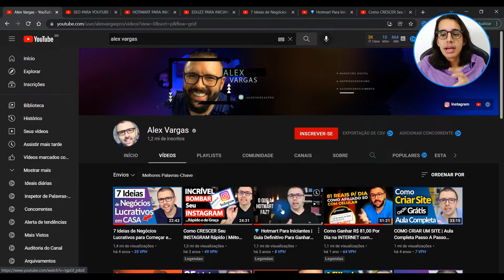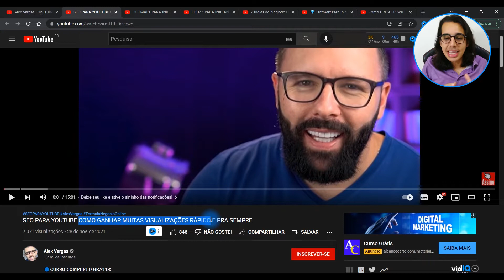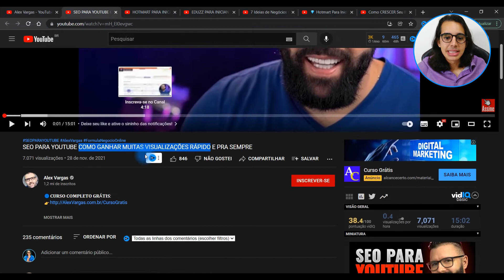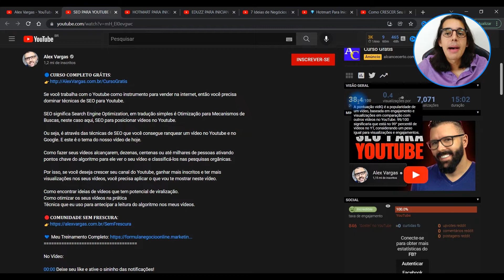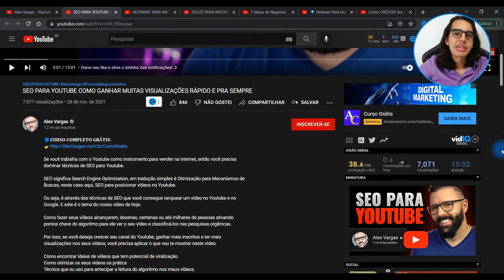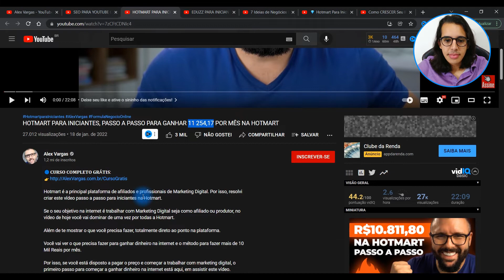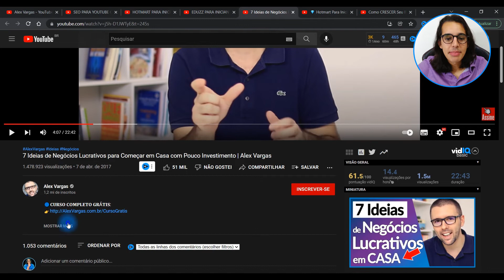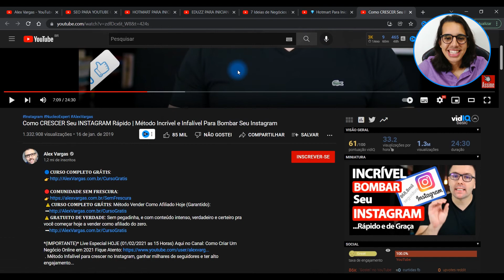Analisei o SEO de Alex Vargas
Nesse vídeo você vai aprender quais os fatores são cruciais na hora de montar um bom SEO analisei os três vídeos mais populares, três vídeos mais recentes do canal do Alex Vargas, e analisei também o vídeo em que o ele ensina a formular um bom SEO, para descobrir como ele consegue estar nas primeiras posições do youtube, ganhando milhares de visualizações e inscritos no seu canal.

Obs.: Faço mentorias de segunda à sexta para meus alunos, sempre às 20h, horário de Brasília. Quer participar?

RESUMO DO VÍDEO:

Você sabe para oque serve o SEO? Você sabe montar um bom SEO?

SEO, em tradução livre significa, otimização para mecanismos de busca, o SEO no youtube serva para posicionar e definir vídeos relevantes.

Muitos pensam que o bom ranqueamento de um vídeo depende apenas do número de inscritos do canal, mas oque muitos não sabem é que o youtube considera o SEO do video postado e dos demais vídeos feitos nesse mesmo tema para decidir se impulsiona ou não o canal, com um bom SEO em todos os vídeos, além de ter uma boa posição no youtube ele conquista uma boa posição no google também.

O vídeo trata de uma análise completa do SEO do canal do Alex Vargas, analisando foi notável a percepção de uma estrutura conjunta para montar o SEO; títulos pesquisáveis e chamativos, além de uma boa thumbnail e a escolha tags, estão presentes nessa estrutura.

Além de explorar coisas obvias no seu SEO e nas suas tags, pense em algo que fuja do obvio, do técnico, já quem nem todos conseguem pesquisar por essa linguagem técnica, fazendo isso você atinge um público diferente e também disputa por termos “menos concorridos”.

O crescimento no youtube depende de outros fatores além do SEO, quer saber quais são eles?

Acesse a playlist completa de vídeos sobre youtube, ensinando todo o passo a passo para você que quer crescer e se posicionar no youtube, tudo isso de forma totalmente gratuita aqui no meu canal.

E se você deseja aprender a ganhar dinheiro na internet como afiliado, recomendo que você conheça meu curso gratuito para afiliados onde mostro o passo a passo do zero a 10 mil reais por mês.

CONTEÚDOS ABORDADOS NO VÍDEO:
00:00 Introdução
01:17 Escolha dos vídeos para análise
01:59 Análise do vídeo 1 : SEO para youtube
05:55 Extensão para análise de SEO
06:22 Explicação sobre as Tags do vídeo
08:30 Playlist completa sobre youtube
08:46 Análise do vídeo 2 : Hotmart para iniciantes
09:49 Análise do vídeo 3 : EDDUZ para iniciantes
10:56 Análise vídeo  antigo 1: 7 idéias de negócios lucrativos
12:02 Análise vídeo antigo 2 : hotmart para iniciantes
12:40 Análise vídeo antigo 3 : Como crescer seu instagram
13:01 Encerramento

CONFIRA O QUE VOCÊ VAI APRENDER NESSE VÍDEO:
- Como o Alex Vargas consegue altas posições no youtube
-A estrutura usada para montar um bom SEO
-Como escolher as tags de forma estratégica
-Extensão para ver  o SEO detalhado de um vídeo
-Exemplos de títulos chamativos para vídeos no youtube

Minha intenção ao compartilhar um pouco do que aprendi é poder contribuir de alguma forma no seu processo de evolução, nada mais.